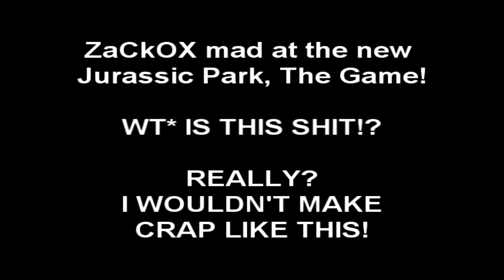RE: Jurassic Park The Game 2011, A PIECE OF CRAP! WHY?!?!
How could a game designer create such a crappy game? Does he play a huge variety of games? Did he go to school? This game makes no sense. It DOES NOT TARGET the audience correctly. It's going to be a flop for the Jurassic Park series. I loved the older games and those were more interesting and worse graphics than this one. Tell me what you think? Do we want games like this made?